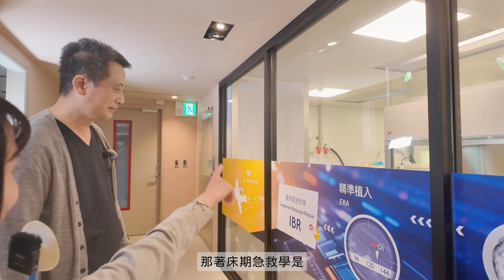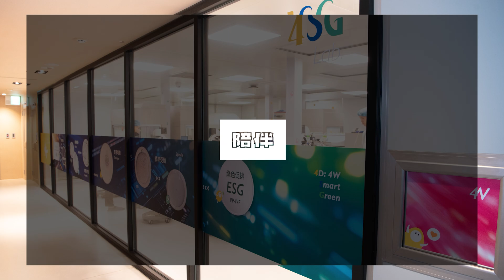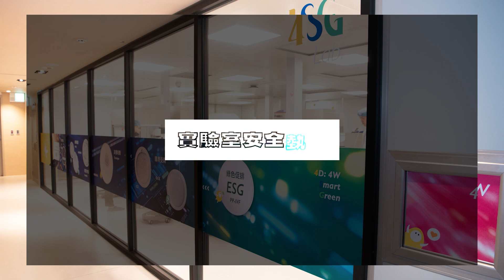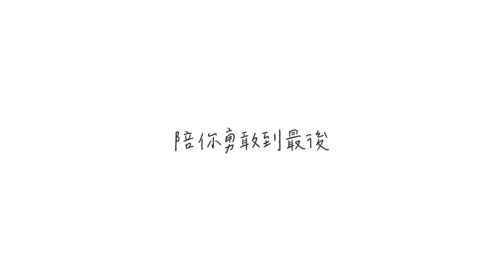【實驗室開箱】送子鳥4SG Lab？ 高活產率的秘密 智能化實驗室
生殖中心怎麼選？實驗室很重要💞
2025最快帶寶寶回家👶

送子鳥的實驗室跟他院有何不同？
針對AMH客製化療程
使用偏光顯微鏡看到紡錘體才會受精
友善培養使用Geri單獨培養(讓胚胎住套房)
Timelapse胚胎縮時攝影，不用一直去打擾胚胎
好胚才植、精準植入 才能增加試管寶寶成功機率！

還有送子鳥獨特的IBR (著床期急救)與陪伴
重新定義放榜日 第4、7天就回來驗hCG
不再乾等14天
每2天追蹤一次懷孕數值 陪伴您14周畢業😇

胚胎從受精、切片、冷凍、解凍
每一步都嚴格把關
才能更順利帶健康寶寶回家～

📍6/29（日）桃園｜和逸飯店 (桃園高鐵站旁)
📍8/3（日）台北｜W酒店 (捷運市政府站)
🕜 13:30-16:30